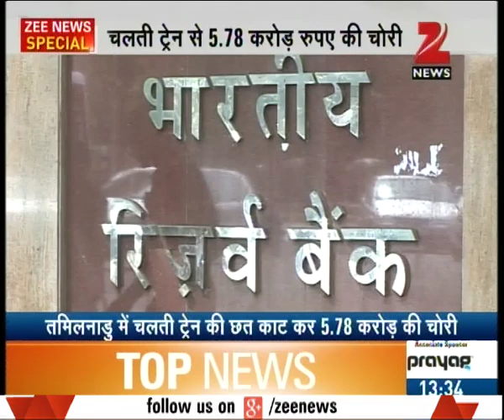Chennai train robbed of 5.80 crore rupees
India's biggest train robbery. Watch this special segment and get to know more here.